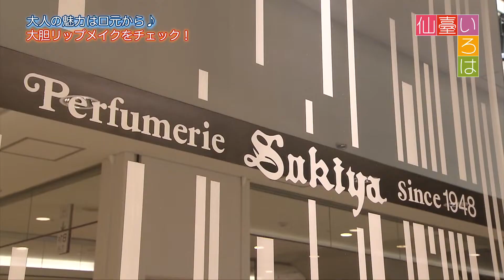【仙臺いろは】(2018.7.31 OA)大人の魅力は口元から♪大胆リップメイクをチェック！編